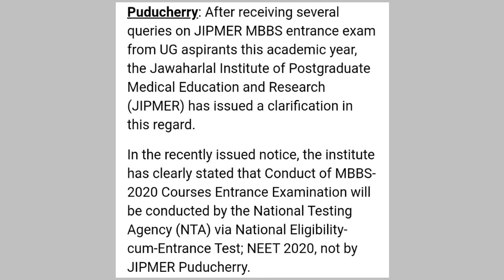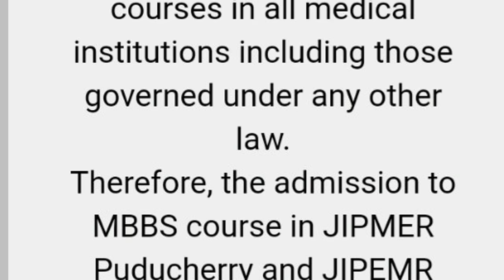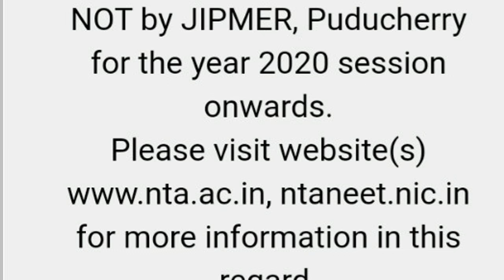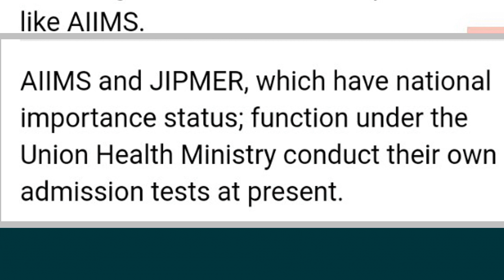NEET 2020 Important update about jipmer issue clarification | 15 feb 2020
neet 2020
neet 2020 latest news in english